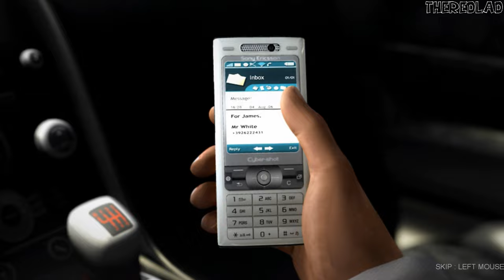James Bond 007: Quantum of Solace (Gameplay) Venice [Mission 14] - No Commentary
James Bond 007: Quantum of Solace
Mission 14 : Venice
[No Commentary]

IGN Review: Put a beautiful beau in a hot sports car, toss in a gorgeous babe for him to boink and then prop up a bunch of would-be henchman to stand in between our hero and his goal and you have the recipe for just about every Bond film in history. Of course, with every movie comes a game of the same name and Quantum of Solace is no different. It takes the Call of Duty 4 engine and wraps it around the James Bond universe with a few new trimmings to try and keep the action feeling as fresh as possible.

It's just a bummer that roughly everything that was added in an effort to keep the game feeling fresh isn't done all that well. They're not bad additions, they just don't meld or work especially well with the rest of the game and therefore come off feeling very forced and artificial.

As you'd expect, Quantum of Solace is played almost entirely from a first-person perspective. The biggest deviation from the COD4 gameplay formula is actually one of the few moments when you'll be removed from Daniel Craig's point of view. Treyarch, figuring that they had a star that most would want to look at, decided to implement a cover system into the standard first-person shooter gameplay of QoS. It works similarly to what we've seen from the likes of Gears of War and others.

Basically any surface can be stuck to by pressing A and you can even dash into a piece of cover by holding the button. The cover system is better than some (Kane & Lynch) but not as functional as others. There were times when I felt like I should be able to crouch behind something in front of me and I couldn't. Only to find out that I was perfectly aligned and it was the cover system screwing me up. It wasn't a massive annoyance, but the few deaths that I was able to chalk up to the faulty cover were a nuisance.

Another problem with the cover system is that the levels are built around the mechanic. That means that the free-flowing way of dispatching enemies from several different angles as was available in COD4 is no longer available. Instead there are too many situations relegated to standard stop and pop gameplay. That's fine if things are bright and flashy with lots of blood and guts, but when you're fighting a bunch of henchmen things can feel a little tired.

Luckily there are moments when things aren't so mundane. When the game tries it does do a good job of delivering intensity and flare but those moments are spaced a bit too far apart. Also trying to keep the action fresh are the levels which stay varied throughout. They're all a little predictable – there's the requisite speeding train and museum levels – but at least you're not running down the same hallways over and over.